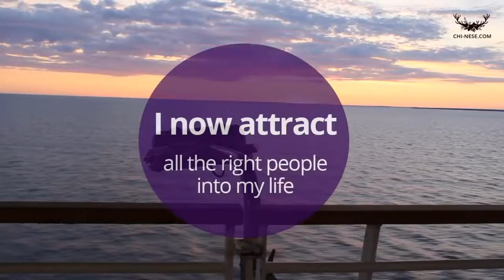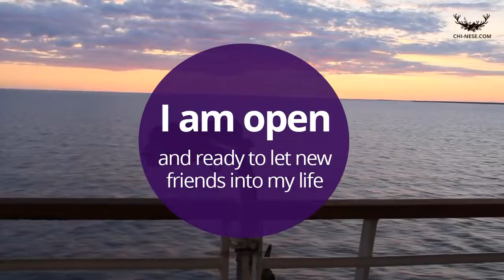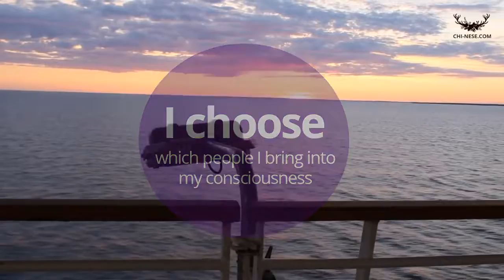Attr Friends & Say No To Being Lonely - Affirmations Session - By Thomas Hall